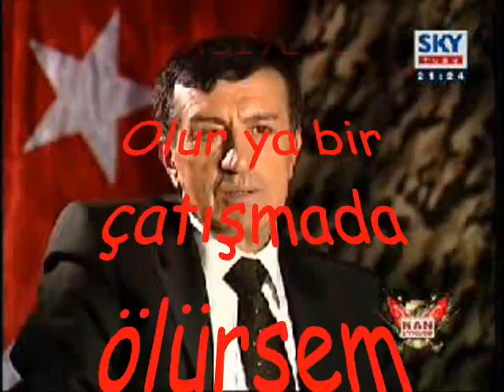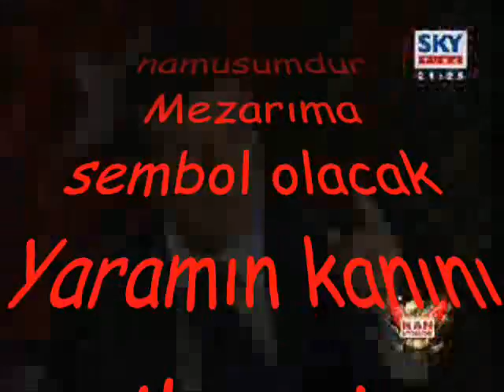Türk Askeri Leş Toplamaz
Türk askeri pkk leşi ve ona benzer bölücü piçlerini toplamaz...

NE MUTLU TÜRK'ÜM DİYENE!!!

bu söze biad edeceksiniz...